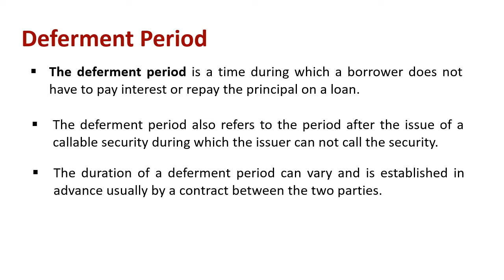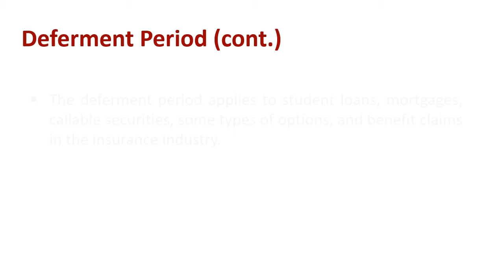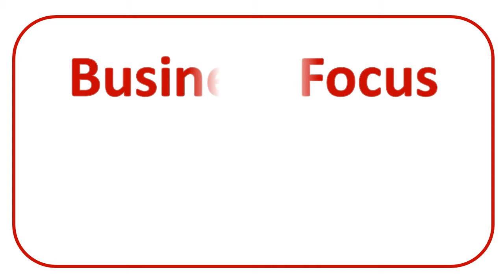Understanding Deferment Period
Explain : Deferment Period

The deferment period is a time during which a borrower does not have to pay interest or repay the principal on a loan. The deferment period also refers to the period after the issue of a callable security during which the issuer can not call the security.

The duration of a deferment period can vary and is established in advance usually by a contract between the two parties. A student loan deferment, for example, is usually for up to three years, while many municipal bonds have a deferment period of 10 years.